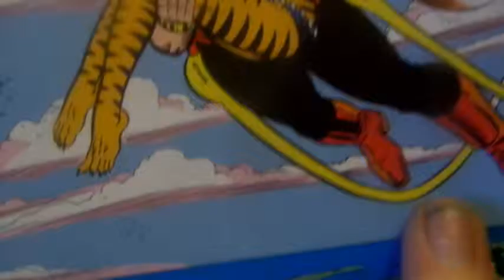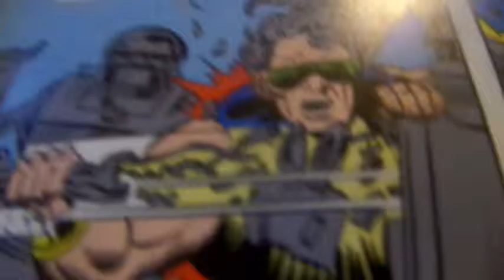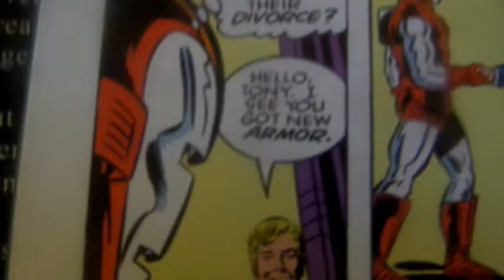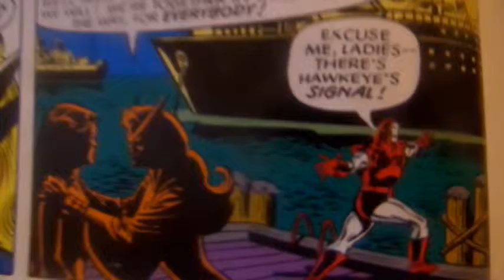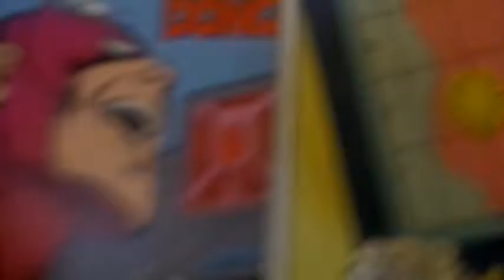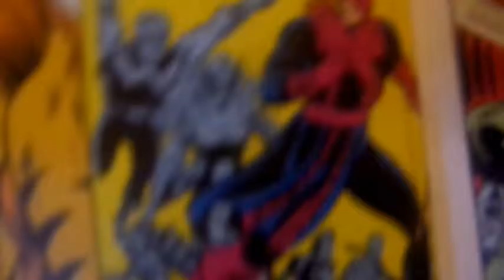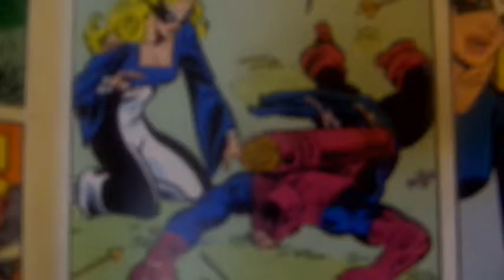TOTALLY SOBER REVIEW WEST COAST AVENGERS 1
ISSUE ONE OF WEST COAST AVENGERS REVIEW